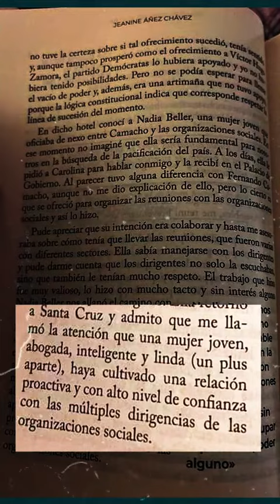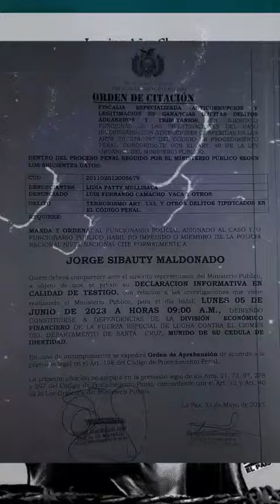El enigma de Nadia Beller: Intrigas y traiciones en el activismo antidemocrático boliviano